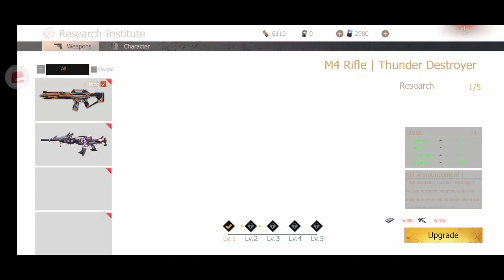How To Unlock & Upgrade M4 Thunder Destroyer || Last Day Rules Survival Maxmore Gaming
⚡Video Title:- How To Unlock & Upgrade M4 Thunder Destroyer Last Day Rules Survival last island of survival LastIslandOfSurvival Maxmore Gaming⚡

🔥Maxmore Gaming🔥
player Name:- PG99999